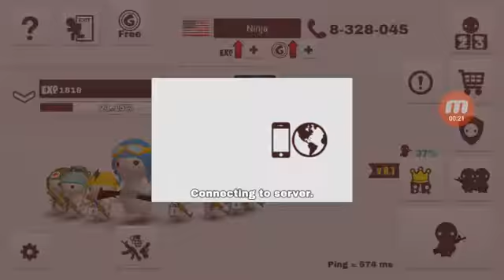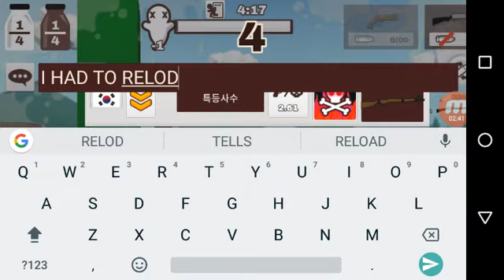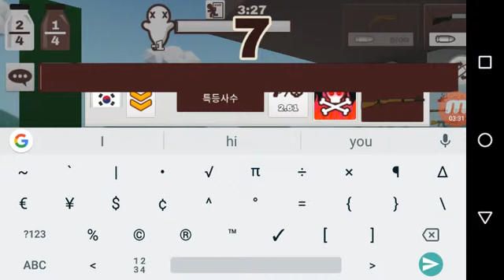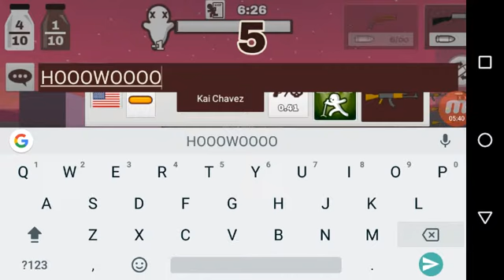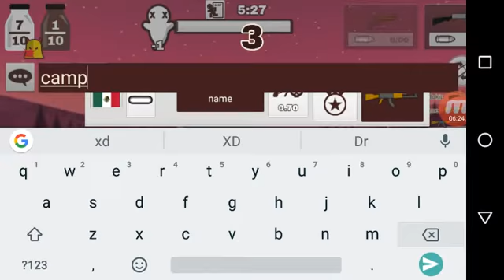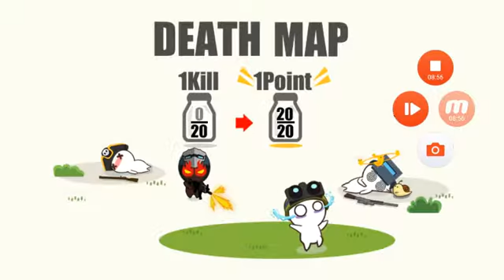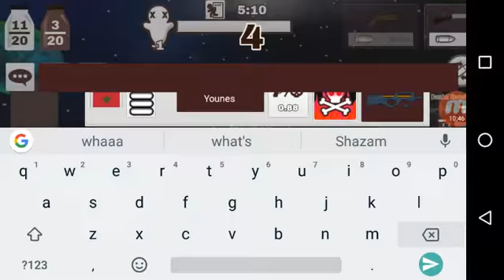Epic shotgun kills in milk choco!